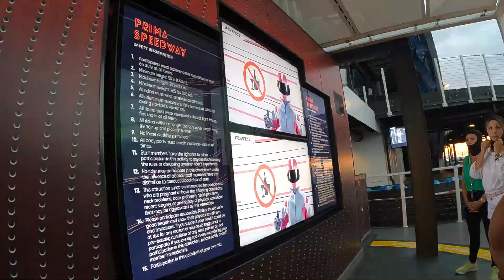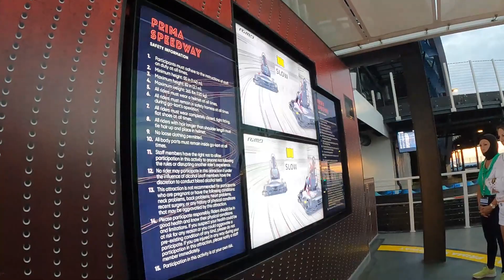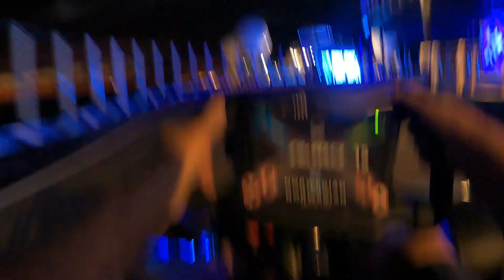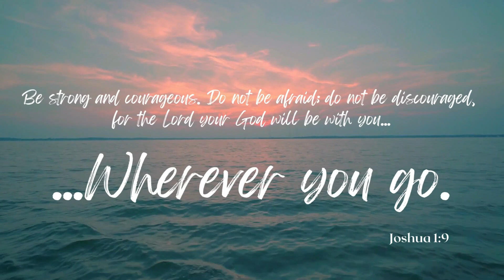Norwegian Cruise Line Go Karts - NCL Prima Cost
Join Easy Dream Adventures as we ride the go karts on the Norwegian Prima Speedway.   The Norwegian Prima takes go-karting at sea to a whole other level—literally. Instead of two decks like other Norwegian ships, the Norwegian Prima’s 1,400-foot go-kart track is spread over the ship’s top three decks.  The Norwegian Prima’s race track is 22 percent larger than the track on the Norwegian Encore.  The NCL Prima has a three-level go-kart track.  Spectators can watch your race from a dedicated observation area and shoot at the car with laser tag guns. If they do get a hit on a go-kart, it actually gives you the option of hitting the boost button for faster acceleration.  You will see me hitting the boost button quite a bit during my ride hoping for a boost to help me pass other carts!
The cars can go up to 40 miles per hour, but are limited to 27 mph during group drive times. Even with the limitation, the curvy track has enough sharp turns to keep things exciting.

The ride was a lot of fun and I did get pretty competitive, passing as many cars as I could. I started around position 10 and ended up in 2nd place.  Next time Im going for a first!

If you have you been on the Prima please drop your comments below or let us know if you have any questions.  If you are interested in booking a cruise on the Prima we would love to have you join us as a client at Easy Dream Vacations.  Better yet, join us on one of our up coming group cruises including one we have scheduled for the  next ship in the Prima class, the Norwegian Cruise Line Viva!